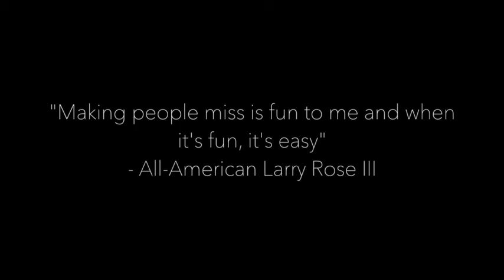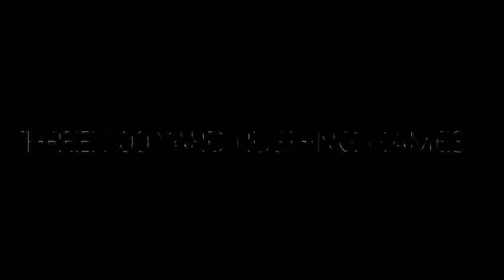Larry Rose III: The Mixtape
Highlight video of NM State Football 3rd team AP All-American running back, Larry Rose III.